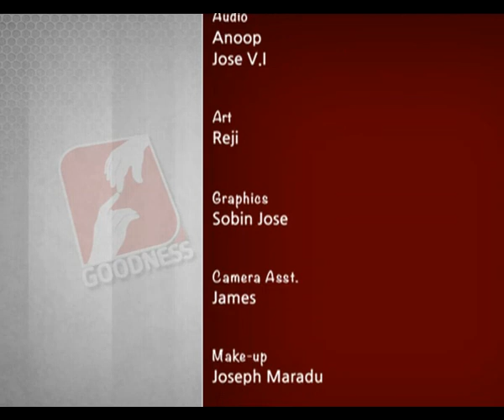VISWASA VELICHAM EPI 35 with Fr Joseph Thondiparambil അറിവുകളുടെ വെളിച്ചമായി വിശ്വാസ വെളിച്ചം